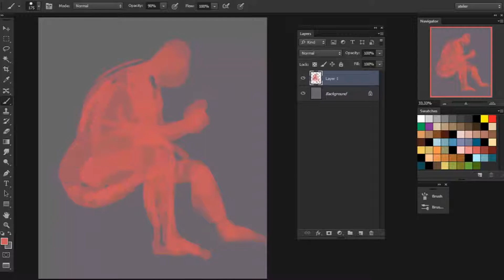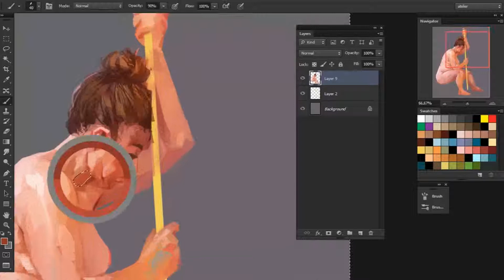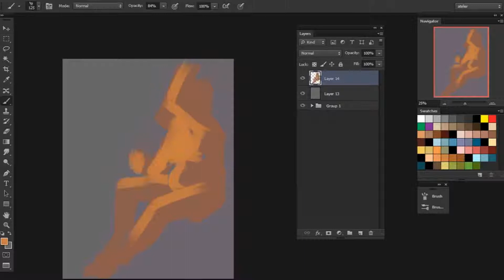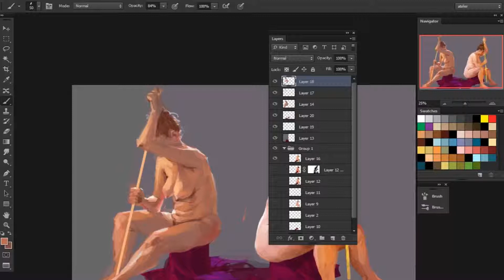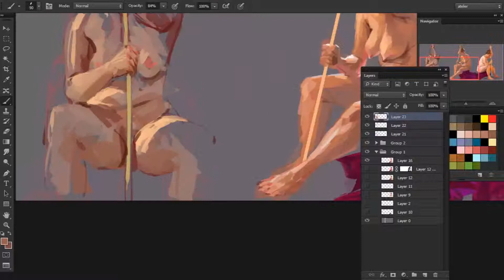Digital painting #52 Laïtou Laïtou lala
Peinture numérique en atelier pendant une séance de modèle vivant (06 05 17) timelaps.
Durée réelle : 2h30 (accéléré)
- Lenovo X201T, photoshop